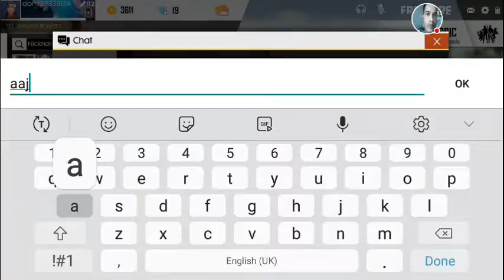My Free Fire Stream